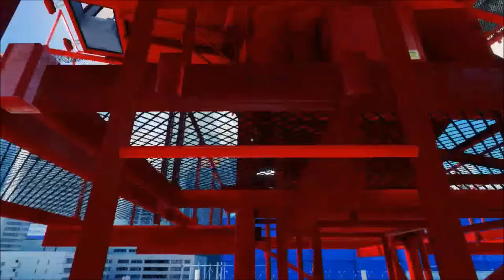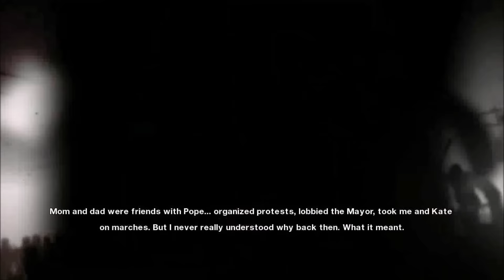Chillin On Mirrors Edge Part 5 (HD)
Sorry I haven't been uploading i was busy moving into a new crib and i didn't have the internet im back to uploading regularly tho.